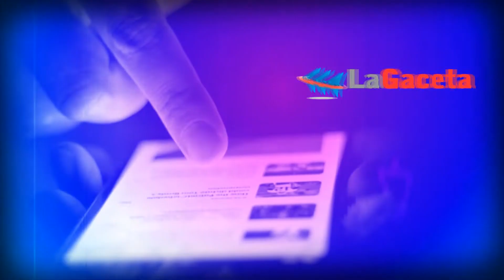Canelones - 20 días cerrado pasaje inferior de ruta 5, en el Prado - Alcalde Darío Pimienta